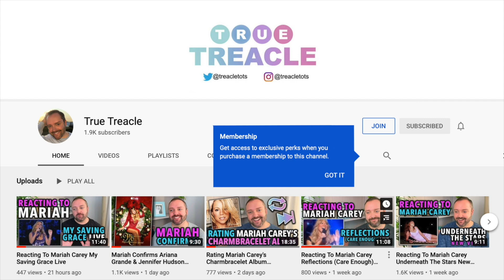Memberships Now Available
Hey kids! Memberships are now available here on my channel. You can join as a member and earn some extra perks. This doesn't take away from anyone who is not a member. I'm still going to be posting the same content and doing the same thing. This is just intended as a fun way for some of you to get involved and help shape some of the content I make (I'll be taking suggestions and requests from members) and it's a way to support my channel. I hope some of you will become members and join in the fun.